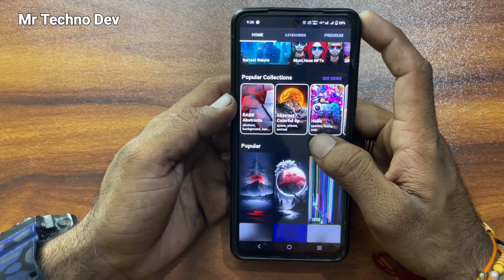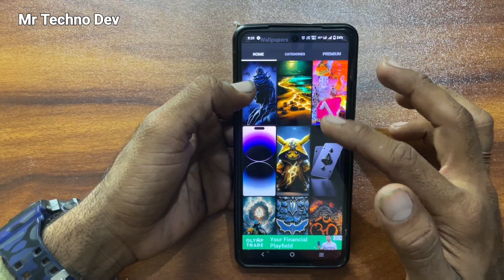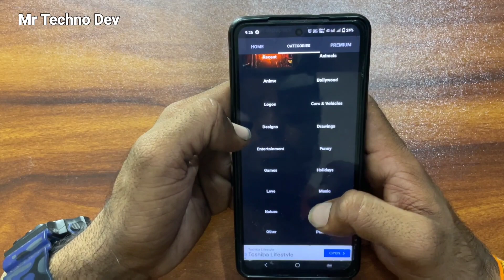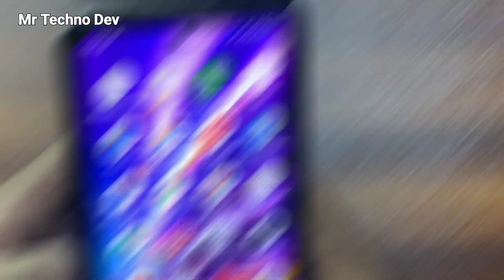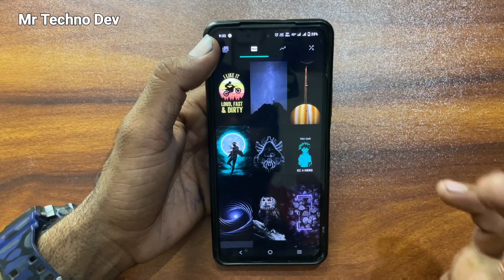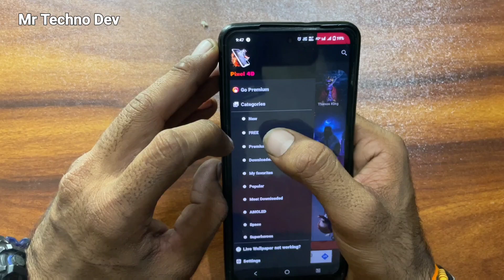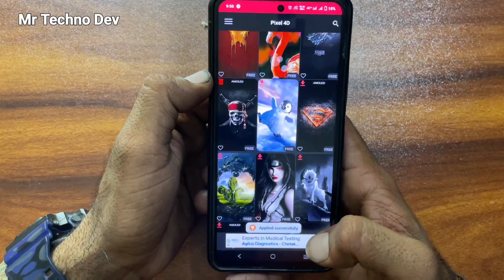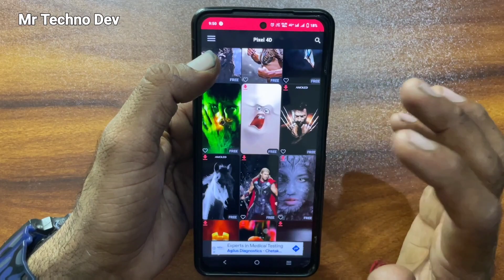Top 3 best Wallpaper apps for android 2023 || ऐसे धासू 3D वॉलपेपर एप्स जिन्हे एक बार जरुर देखें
Top 3 best (धांसू ) wallpaper apps for android 2023 || ऐसे धासू 3D वॉलपेपर एप्स जिन्हे एक बार जरुर देखें

1. Zedge Wallpepar apps.

2. Pixel 4D Wallpaper apps .

3. Black Hd Wallpapers Appa.

Best prodect for YouTube

➡️ Best voice recorder mic Boya by-M1

➡️ Best Osaka 10" Inches Big LED Ring Light for YouTube Video and instagram reels Light Stand Compatible with Camera Smartphones

➡️ Best 8 x 10.5 Feet Chroma Green Color Backdrop Photo Light Studio Photography Background for VFX Editing

➡️ Instagarm.

➡️ Mysteries tech Websites link.